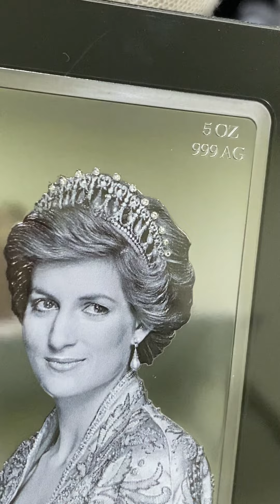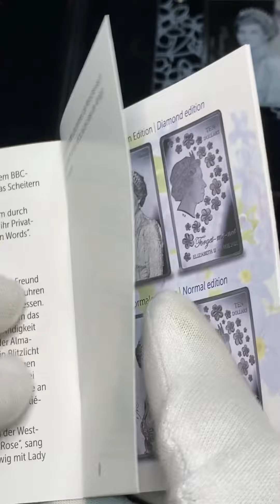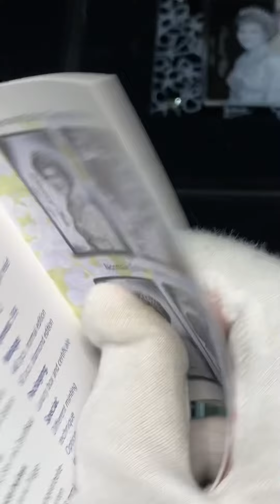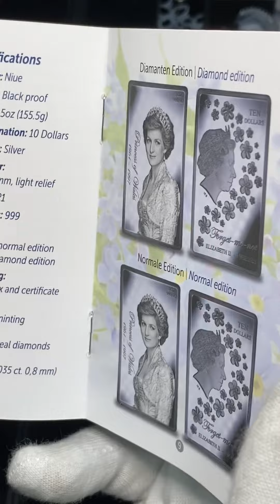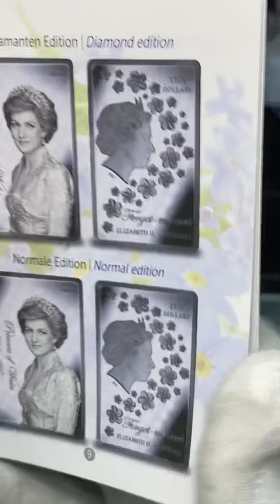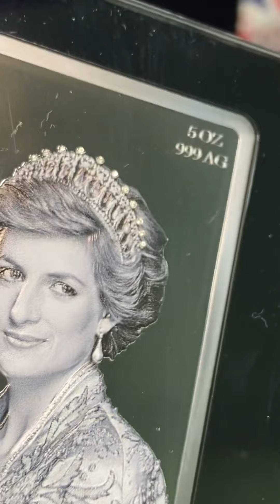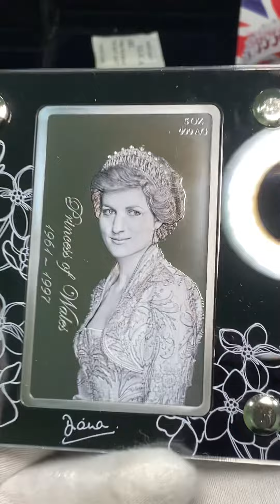Diana super rarer coin عمله الاميره ديانا نادره جدا